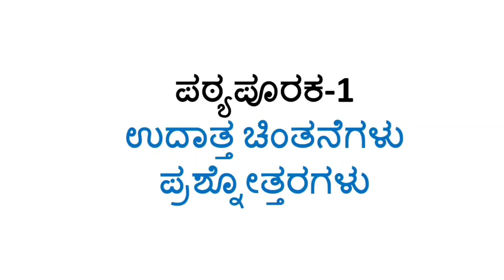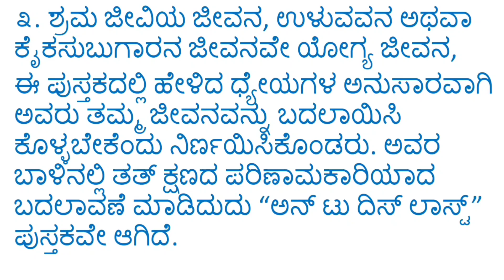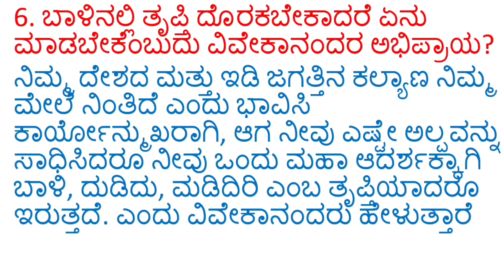ಉದಾತ್ತ ಚಿಂತನೆಗಳು notes 10th SSLC Kannada question and answers